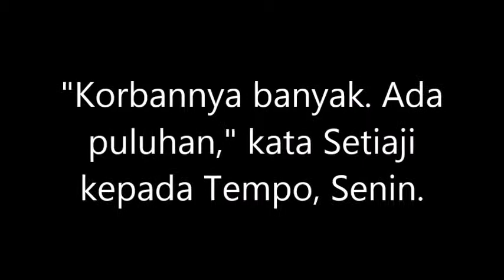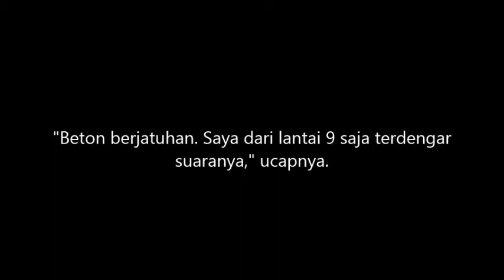Kanopi Gedung BEI AMBRUK, Puluhan Ambulans Membawa Korban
Puluhan ambulans membawa korban dari tempat kejadian yang berada di kawasan SCBD, Jl. Sudirman Jakarta Selatan itu.